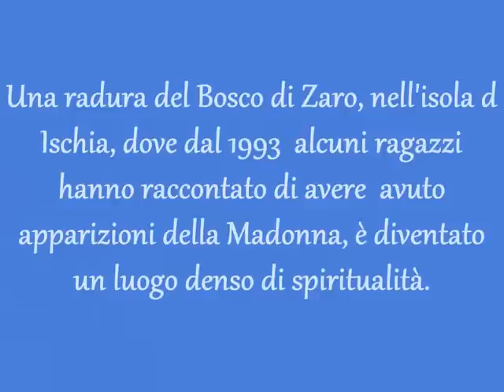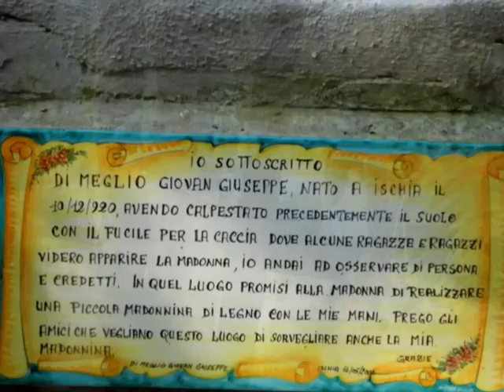Madonna di Zaro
Dal 26 luglio 1993 in una radura del bosco di Zaro, tra alberi e rocce laviche, nell'isola d'Ischia, la Madonna appare ad alcuni ragazzi e ragazze dell'isola. Il luogo, anche se la chiesa non si è ancora espressa, è diventato meta di pellegrinaggi spontanei. Tra i numerosi messaggi comunicati dai veggenti uno in particolare ha attirato l'attenzione:
"Ho visto dei grattacieli che venivano giù; poi ho visto la Statua della Libertà in frantumi e ho capito che doveva essere New York". Il messaggio è del 1995 e ha fatto pensare subito ad una premonizione dell'11 settembre. In ogni caso e comunque la si pensi,  Zaro resta un luogo di grande impatto emotivo e denso di spiritualità.